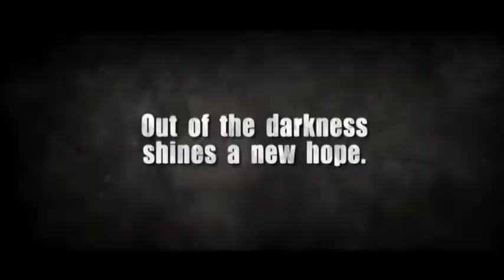KUNDO : Age of Rampant (군도)